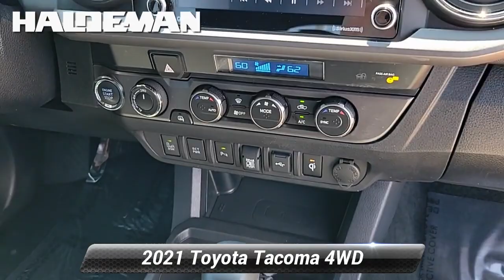Certified 2021 Toyota Tacoma 4WD SR, Hamilton, NJ A23742A